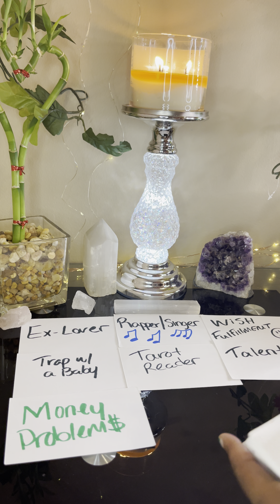Aquarius:Heartbroken💔Gang-Stalking‼️Someone is Going Through Dark Times🥺Follow Your Intuition🧿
✨Instagram Pages @jakaylasdivinetarot  & @divinitybe
✨TikTok 👉🏽 @Jakaylasdivinetarot

⭐️Full Moon 🌕 in Scorpio on Monday May 16,2022 I’m Offering 🧿‼️Divine Protection Services $47.77 & ✂️Cord Cutting Services $57.57 For Anyone That Needs It‼️💯Cord Cutting is for anyone that wishes to Detach from Toxic Relationships this helps you release this connection so you can move forwad $57.57(payment info below)(once you send payment screenshot me name and date of birth 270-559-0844)

🔴‼️🧿NOW BOOKING READINGS👇(once you send payment please send screenshot & Questions to 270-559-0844)
🛑SAME DAY EMERGENCY Reading $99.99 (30min)(receive same day)
🔵FaceTime Reading 66.66(20min)
🟡Phone Reading $55.55(20min)
🟠Pre-Recorded Video Reading $44.44(20min, ask up to 3 Questions, i record your reading and send your link)
🟣$33.33- Email reading(ask up to 3questions and i will send your reading to your email)
🔳PAYMENT INFORMATION BELOW 👇
✅PayPal (add $2.50 to total for PayPal fee for receiving your payment)
(No Refunds on readings once you book If you miss the time we set we will reachedule)

💰🔥💫Money Manifestation Services: This is a Big Deal! The 55 Portal is open bringing in positive changes quickly so this is perfect time to manifest an Increase in your finances & money Making opportunities 👉🏾$44.44 once you send payment, screenshot me & text me your name and date of birth

✨Send Me Goodies✨(free promotion)
Jakayla’s Divine Tarot
2780 New Holt Rd
Ste. D